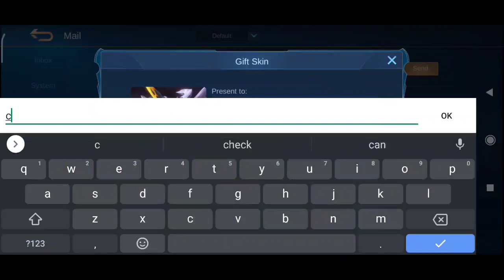EXPERIMENT: 120% Attack Speed On Brody | New Hero Brody Build Mobile Legends